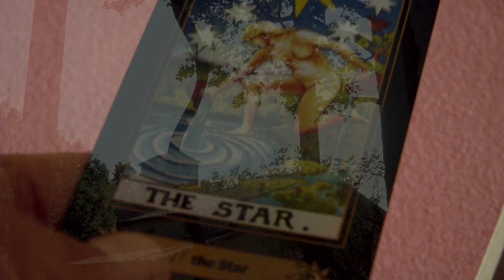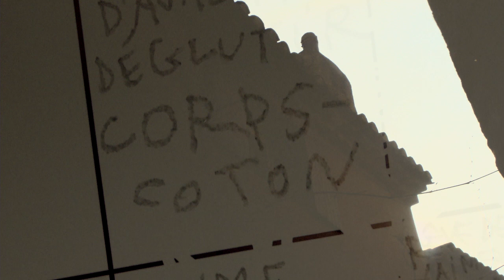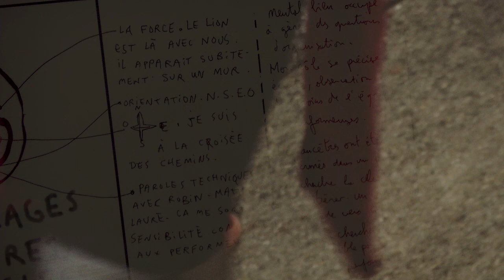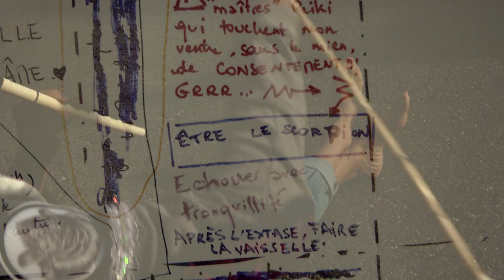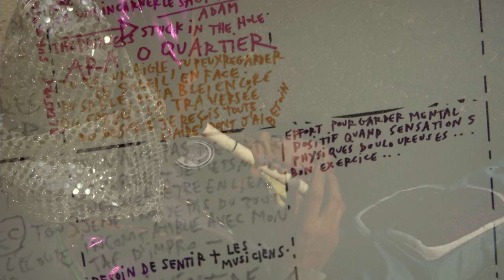BANDITS - Un Marathon d'Improvisation (Vaugines / Jour 5)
A project by Robin Decourcy / Avaleur

with:
Lise Casazza, Jules Beckman, Julia Leredde, Lou Montézin, Sacha Steurer (improvisers)
Mathias Poisson (coachaman)
Olivier Féraud, Juliano Gil (musicians)
Vincent Moon (filmmaker)
Vincent Beaume (lights)
Clémence Marin (costume designer)
Laure Chassier (production)
Mathieu Mangaretto (management)
Robin Decourcy (concept)

BANDITS is a marathon of non-verbal and total improvisation which brings together, over several days, a team of performers and dancers in a defined territory : district, park, socio-professional space, village, landscape ... The athletic and artistic exploit begins in celebration and in music, under a banner. The public can follow and interact with the gamers in costume and bib, as well as attend their daily meeting on a time of instant composition. These hundreds of hours culminate in a final show which is their arrival and return among us. The scene is transformed every day by another team of scenographic, visual and sound artists who are inspired by their filmed and recorded adventures, immediately remixed each evening. As much as the poetic and sensitive portrait of a social space, of its inhabitants, human and non-human, the BANDITS project is the proposal to re-breathe or to reveal the carnival of reality that surrounds us. This project was born in Peru and Ecuador during an artistic residency and the meeting with Shuar shamans. It wishes to expose to the public the relational and psychic potentialities implied by new improvisation techniques as well as the rediscovery of ancient poetic and bodily practices.

BANDITS est un marathon d’improvisation qui réunit sur plusieurs jours une équipe de performers et danseur-euses tout terrain dans un territoire défini : quartier, parc, commune, espace socio-professionnel, village, paysage... L’exploit sportif et artistique commence en fête et en musique, sous une banderole. Le public peut suivre et interagir avec les athlètes en costume et en dossard, ainsi qu’assister à leur rendez-vous quotidien sur un temps de composition instantanée. Ces centaines d’heures aboutissent à une pièce qui est leur arrivée et leur retour parmi nous. La scène y est transformée chaque jour par une autre équipe d’artistes qui s’inspire de leurs aventures filmés et enregistrés pendant la journée, puis remixés chaque soir. Autant que le portrait poétique et sensible d’un espace social, de ses habitants, humains et non-humains, le projet BANDITS est la proposition d'insuffler le carnaval du réel qui nous entoure. Ce projet est né au Pérou et en Équateur lors d’une résidence artistique et de la rencontre avec des chamanes Shuar. Il souhaite exposer au public les potentialités relationnelles et psychiques qu’impliquent de nouvelles techniques d’improvisation ainsi que la redécouverte de pratiques poétiques et corporelles antiques.

Un grand merci très spécial aux complices pour leur soutien, leur aide et  leur production artistique :
Alice Nouchimowitz, Sarah Moha, Bojina Payanotova, Hugues Laurent , Stéphane Marquis, Adrien Nuguet, Julien Labouche, Fhawzi Berger,  Agnès Dauban, Tanguy Spoonman, Ange Peretti, Marie- Noël Libouban, Sophie Bodez, Anis Ouazzani, Samuel Domingo

Co-production en cours
Association Ose l'Art, C.H de VALVERT, Théâtre de la Cité, Biennale des Écritures du Réel, Culture et Santé 2019 DRAC / ARS, DRAC PACA, Conseil Régional PACA, le CCCV, Le phare à Lucioles, Association Avaleur​